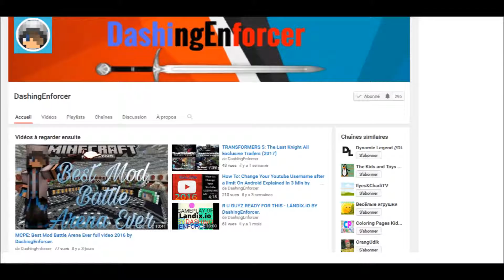Christmas Shoutout!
Discover now who is in the shoutout!